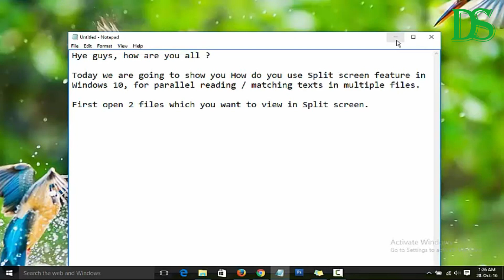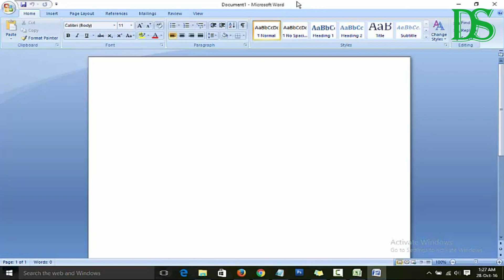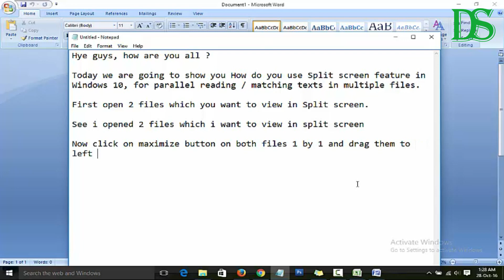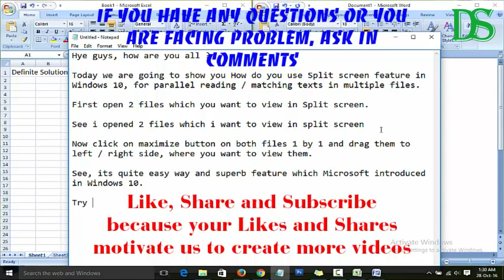How to use Split Screen in Windows 10 | Definite Solutions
Split Screen in Windows 10 - How to use Split Screen in Windows 10

Computer / PC users have been able to Split Screens to the left or right side of the monitor screen since Windows 7 launched. However, in Windows 10, Microsoft taken Splitting screen to the next level by adding the ability to Divide your Screen for the users to See and Open more than 1 Screen at same time on Windows 10.

Follow the steps shown in video to Split the Monitor Screen in more than 1 parts

1. Open 1st program or file which you want to view on 1 side
2. Then Drag this file to either on Left side of the monitor screen or Right side wherever you want
3. Now open the other program / file which you want to view on other side
4. After that Repeat the step 2 above for Splitting Screens side by side.

Now you can look more than 1 screen simultaneously and work easily using Split Screen / Divide Screen feature of Windows 10.